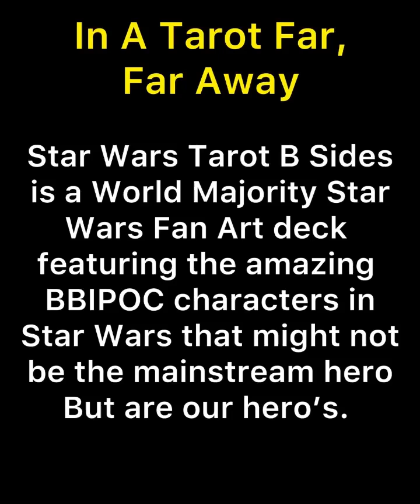In A Tarot Far Far Away Upcoming Star Wars Tarot Deck Fully Illustrated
In A Tarot Far Far Away
Song credit “cantina song” by John Williams
I’m over half way through, I’ve started the guidebook.  I am so excited to see this come together - 2 things I love (tarot and Star Wars) but done featuring World Majority characters.